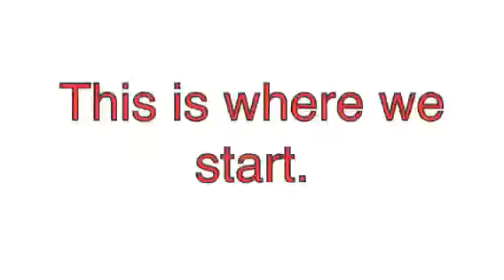Belize diving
Diving with sharks and dolphin.